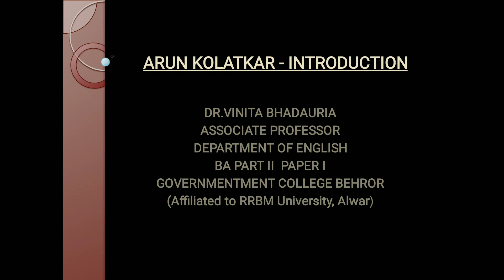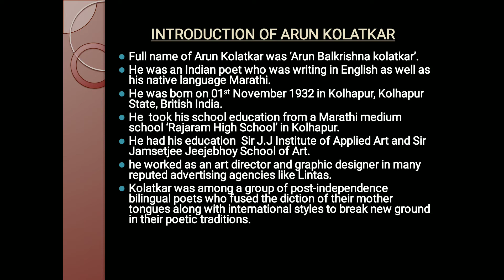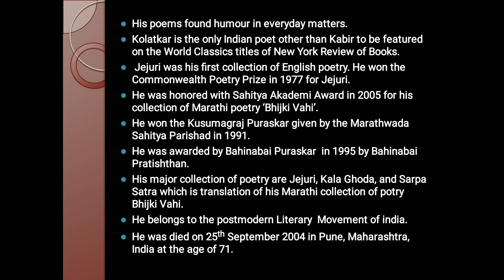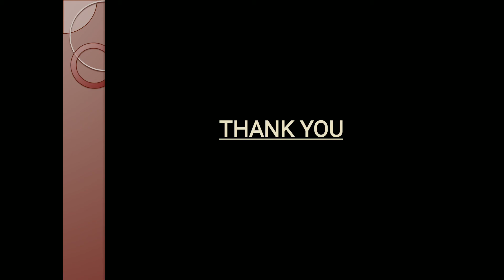Arun Kolatkar - Introduction BA PART II PAPER I